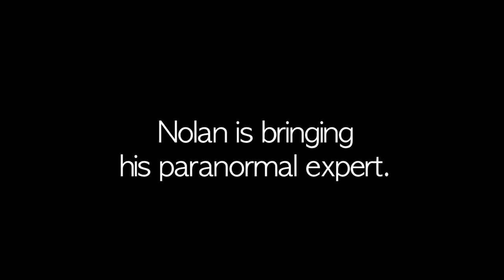The Haunting of Sunshine Girl - Nolan is coming back over.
I just wanted to do a quick update on Nolan and the fact that he's bring over the Paranormal expert this weekend.  He hasn't told me much about the paranormal expert but I just hope he's not like the last one, LeMaster, that guy was a joke.